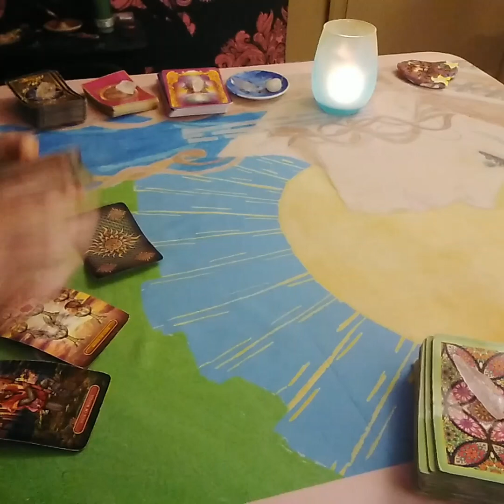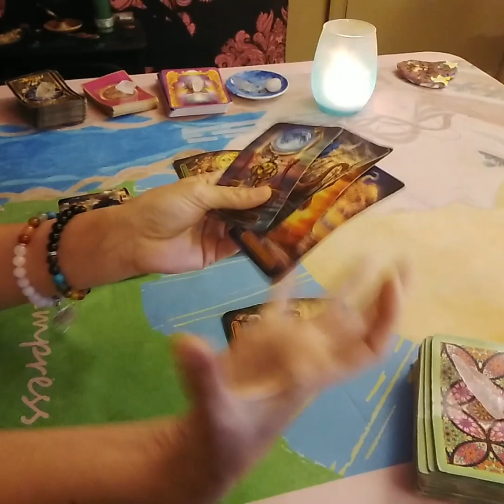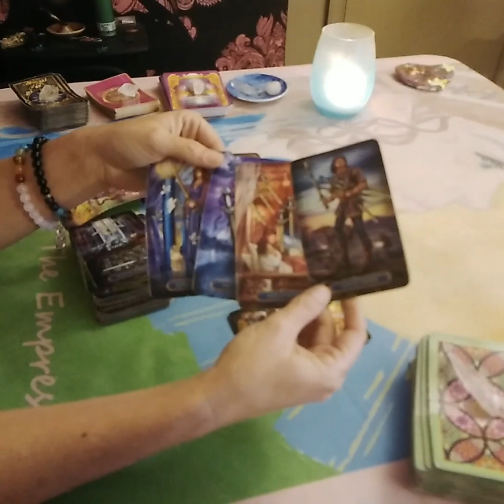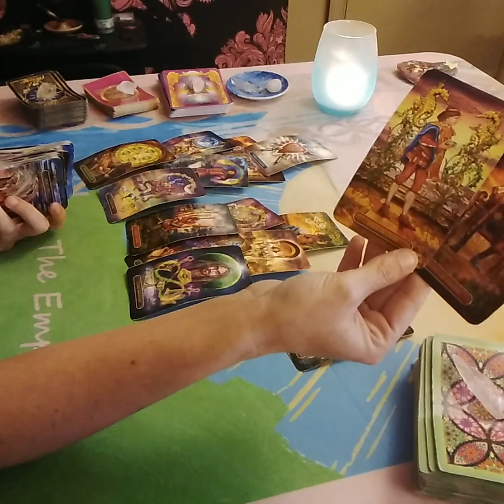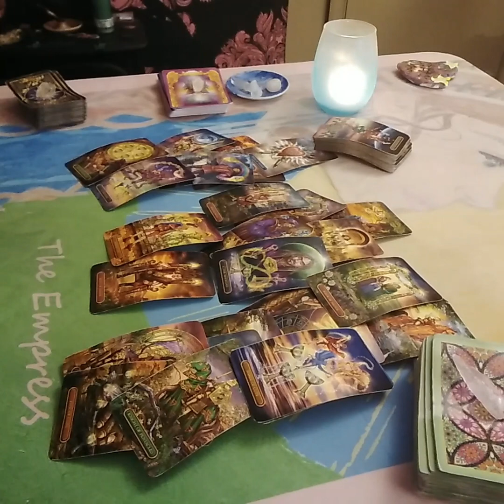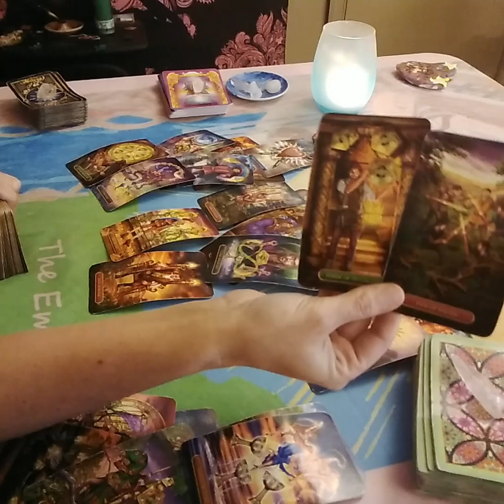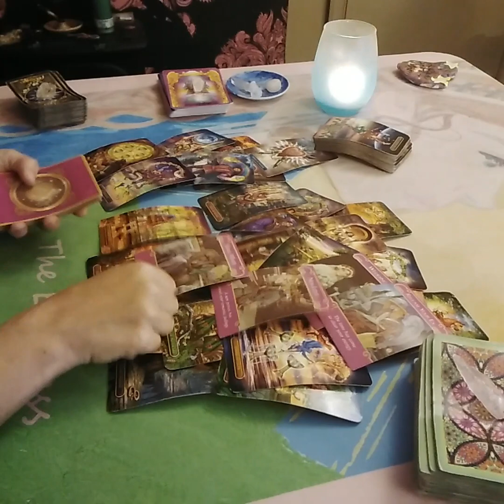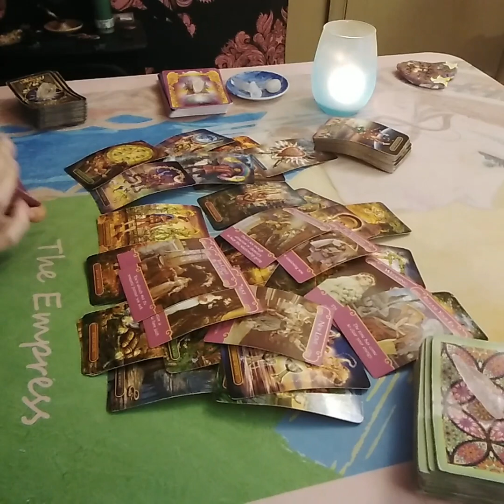Aquarius Love Tarot...They Are Missing You Like Crazy...Immediate Future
Decks used:
Gilded Tarot: Ciro Marchetti
Everyday Tarot
The Light Seer's: Chris-Anne
Gilded Tarot Royale:  Ciro Marchetti/ Barbara Moore
Mermaid Tarot: Leeza Robertson
Angel Anser Oracle:  Radleigh Valentine